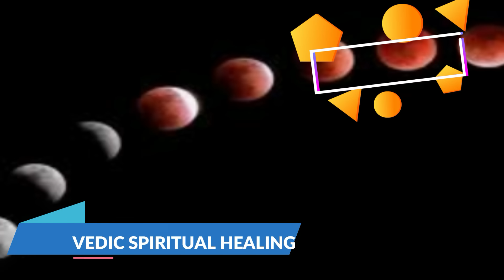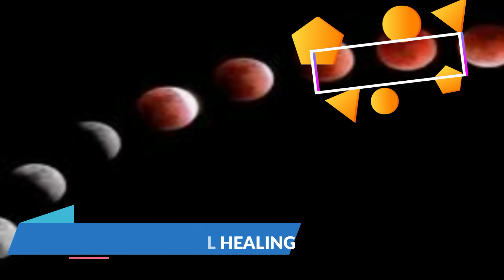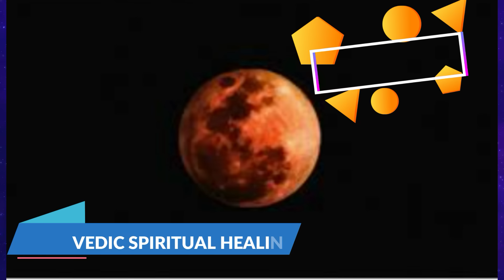26মে বুদ্ধপূর্ণিমা বছরের প্রথম চন্দ্রগ্রহণ।১মুঠো চাল চুপচাপ রেখে দিন এখানে।দারিদ্রতা দূর হবেই।Grahan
ABOUT VIDEO:-
26 মে বুদ্ধ পূর্ণিমা বছরের প্রথম চন্দ্র গ্রহণ । ১ মুঠো চাল চুপচাপ রেখে দিন এখানে ।দারিদ্রতা দূর হবেই।Grahan। Vedic Spiritual Healing